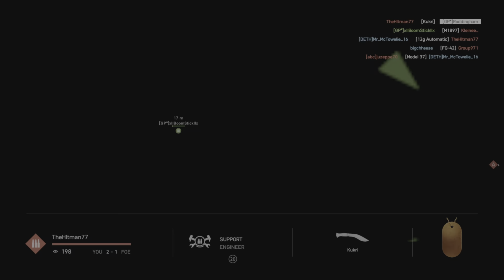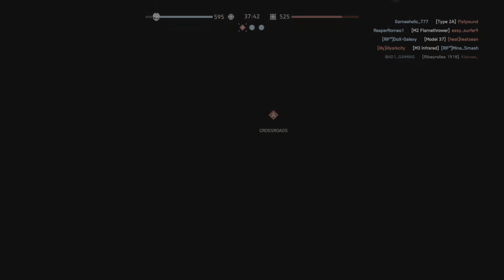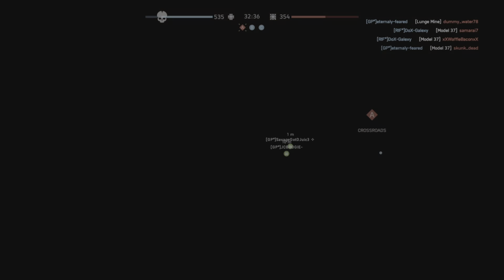Battlefield 5: Operation Underground LungeFest 2023 was bussin (2 Squad Chat Commentary)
Battlefield 5: Operation Underground Conquest Map with 2 Squads doing a Lungemine Challenge (Party Chat Commentary).